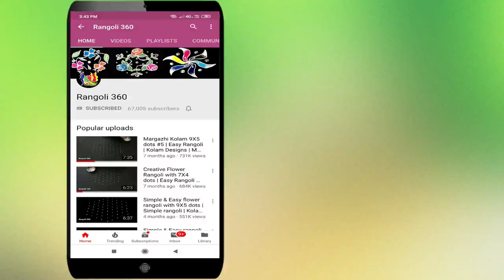Beginners Rangoli with 7X1 dots | Easy rangoli | Kolam designs | Simple rangoli | Rangoli 360